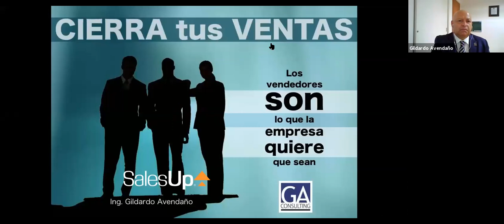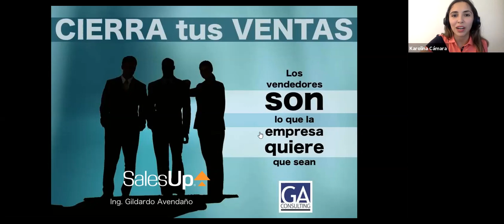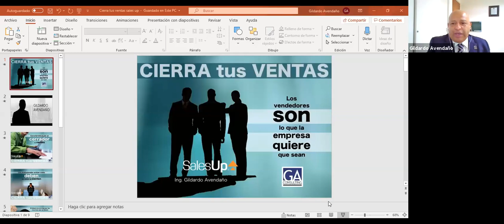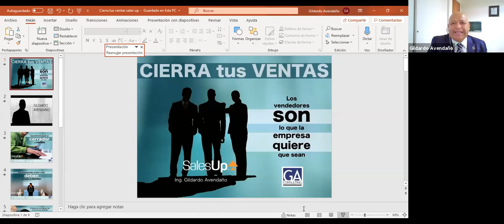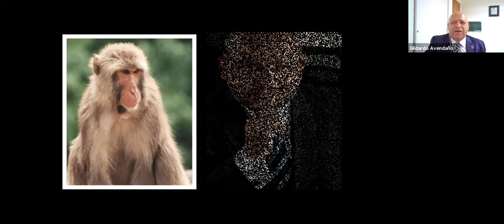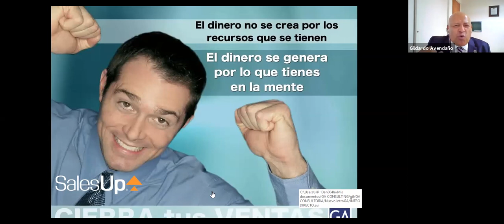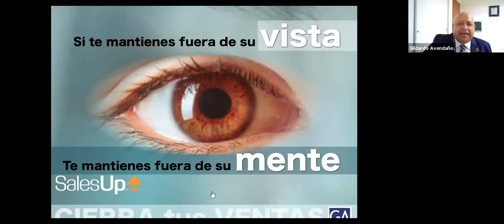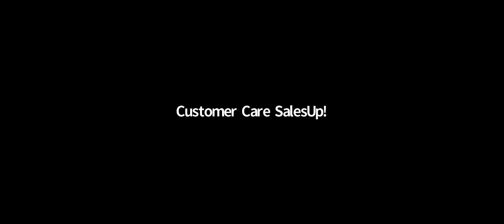Cierra tus ventas... y punto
Hay dos tipos de personas: las que intentan vender y los que cierran las ventas; la diferencia es abismal. Así lo considera Gildardo Avendaño, quien en esta conferencia nos enseñara el arte de cerrar una venta.

07:49 Características de un cerrador de ventas.
22:49 La comunicación de un cerrador de ventas.
37:19 Maneja las objeciones de una manera profesional
40:27 Mantente en la mente de tus clientes.

ººººººººººººººººººººººººººººººººººººº
   Controla tus ventas con SalesUp!
                    Gratis 30 Días
ººººººººººººººººººººººººººººººººººººº

Videos relacionados que te pueden interesar